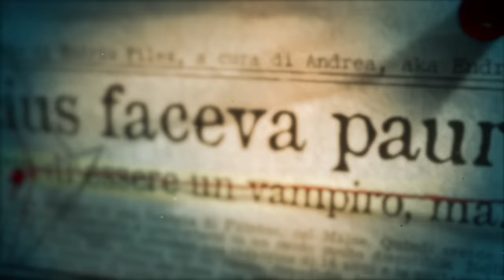UNA MALVAGlTÀ INAUDITA - CAIUS VEIOVIS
Caius Veiovis ha usato una MALVAGlTÀ INAUDITA contro persone che non se lo meritavano. Cosa ha fatto, e perché è conosciuto come il VERO vampiro? Il suo passato e le sue azioni sono semplicemente assurde. Buona visione.

In questo video